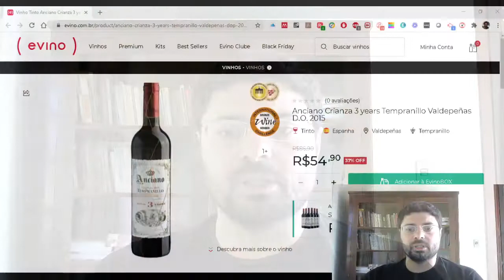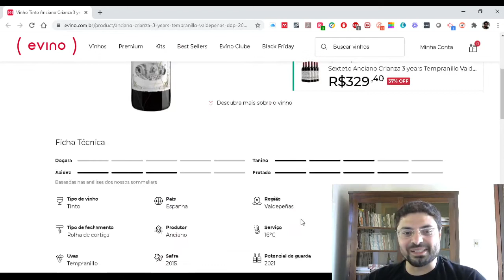Review 54: Anciano Tempranillo Crianza 2015 - D.O. Valdepeñas (Bodegas Navalon / Evino)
Um bom vinho, com boas características de envelhecimento e já bem agradável para beber, a um preço dificilmente superável.